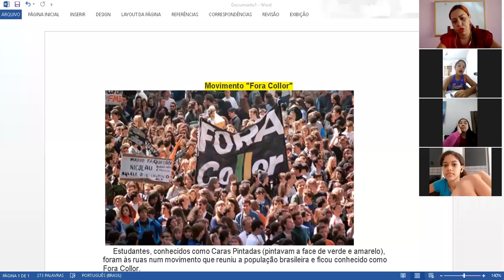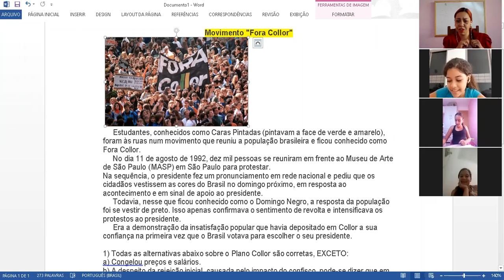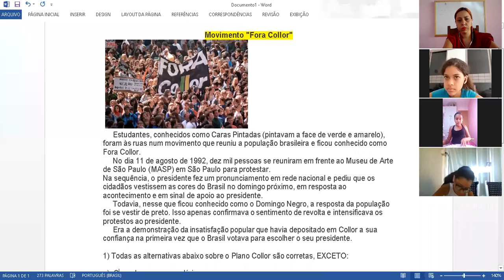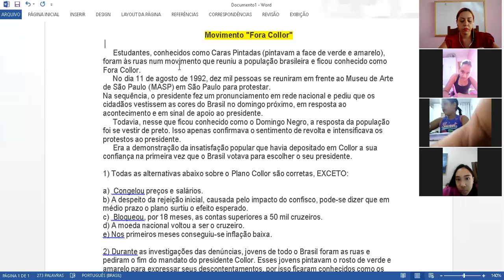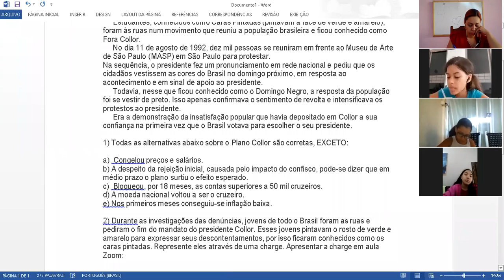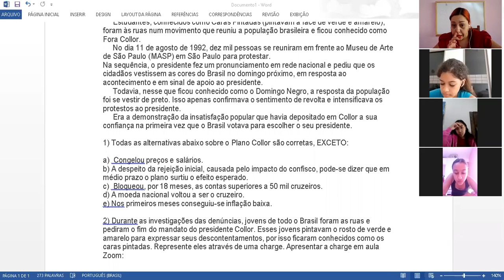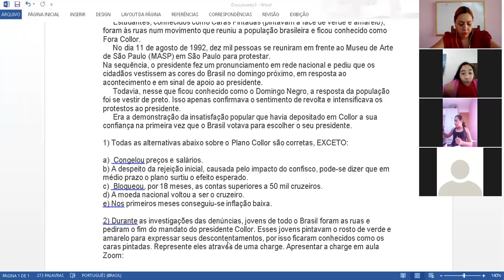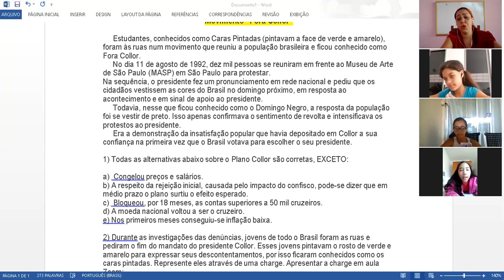Professora Denise 5º ano Aula no Zoom dia 02/10 1ª aula